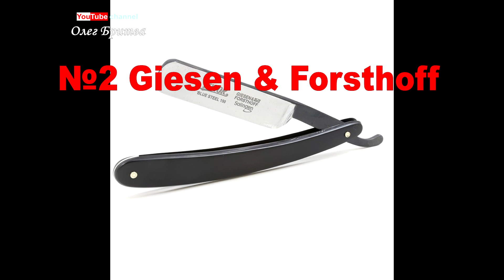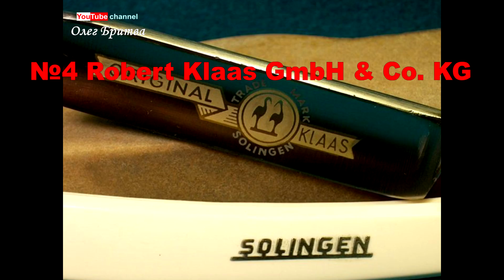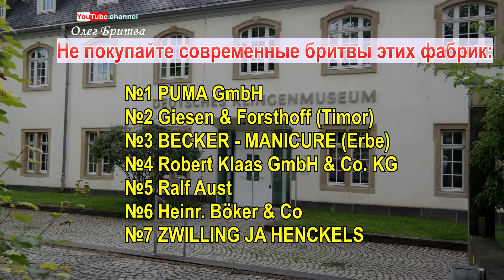Ролик 75. Топ 7 фабрик из Золингена бритвы которых я бы никогда не купил. 20 сент. 2017 г.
Топ 7 фабрик из Золингена, которые восстановили производство опасных бритв.
Качество  бритв очень плохое, а некоторых - просто ужасное.
Некоторые фабрики ранее  даже не существовали. Некоторые утратили былую славу в городе Золинген, остановив
производство опасных бритв на много лет. Старые мастера помогли восстановить производство, но это
не помогло восстановить качество.